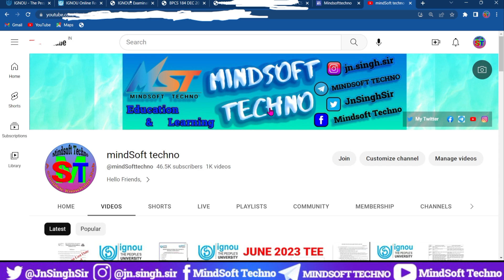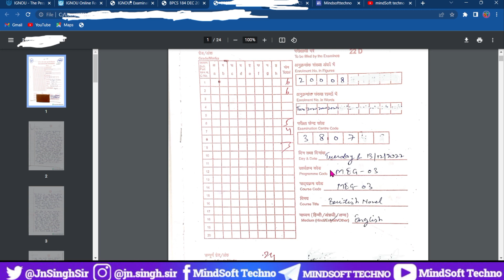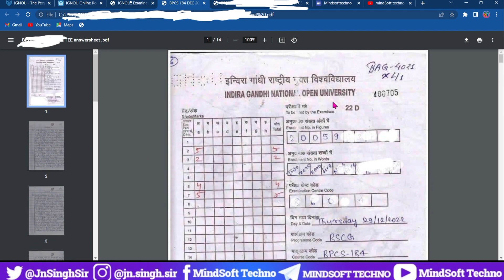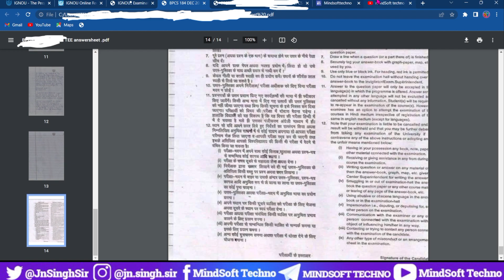IGNOU December 2022 Exam Paper Checking | IGNOU Answer sheet कैसे Check होती है? | Detailed Analysis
IGNOU Paper Checking December 2022 Term End Exams.. IGNOU Paper Checking Dark Reality